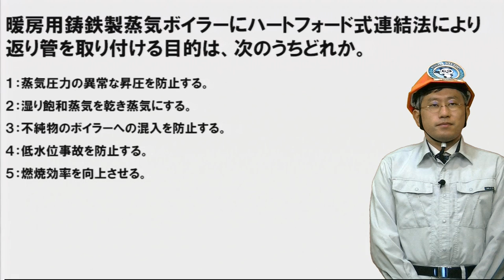【H.25前】暖房用鋳鉄製蒸気ボイラーにハートフォード式連結法により返り管を取り付ける目的（2級ボイラー技士問題演習）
動画で学べる２級ボイラー技士講座

暖房用鋳鉄製蒸気ボイラーにハートフォード式連結法により返り管を取り付ける目的は、次のうちどれか。

１：蒸気圧力の異常な昇圧を防止する。
２：湿り飽和蒸気を乾き蒸気にする。
３：不純物のボイラーへの混入を防止する。
４：低水位事故を防止する。
５：燃焼効率を向上させる。